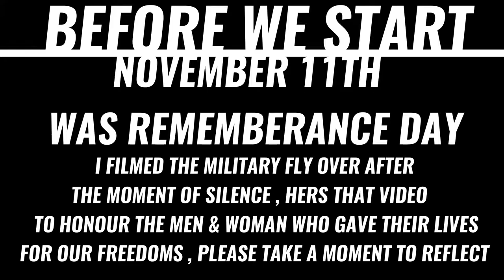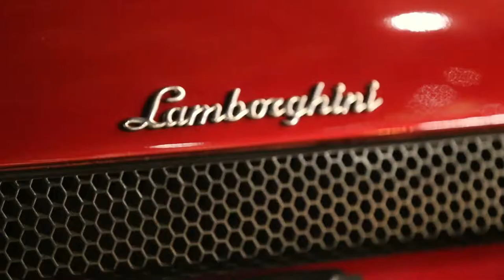LOUDEST STRAIGHT PIPED LAMBORGHINI MURCIELAGO MAYHEM CLOD START N REVS & THE NEW 2020 SVJ ROADSTER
supercars lamborghinimurcielago slantnoseporsche911 BIG CONTENT to come on the channel , rare supercar collection , following a Aventador S , and the 1st all Novitec Ferrari F8 Tributo PLEASE , LIKE , SHARE , & SUBSCRIBE also new winter merch coming !